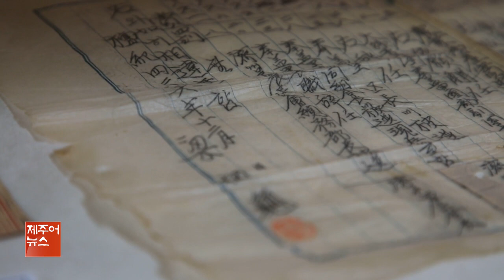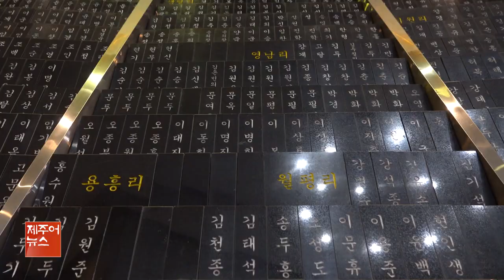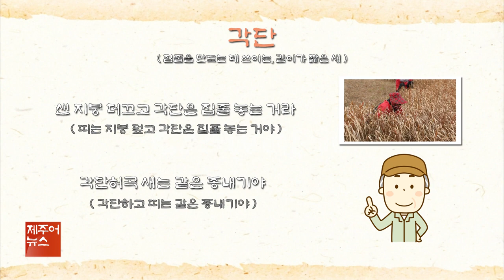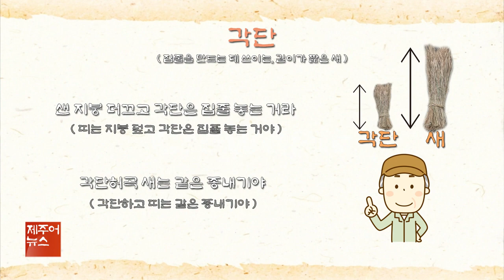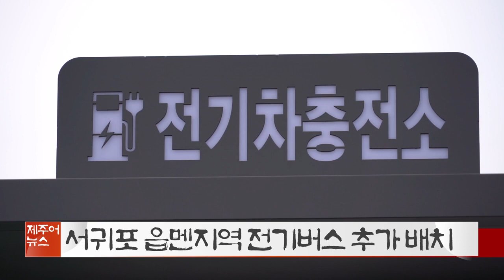제주어뉴스 골암시민 들엄시민 (23년1월28일)